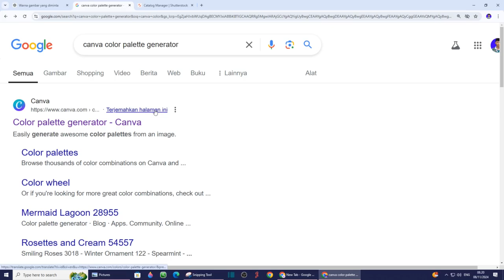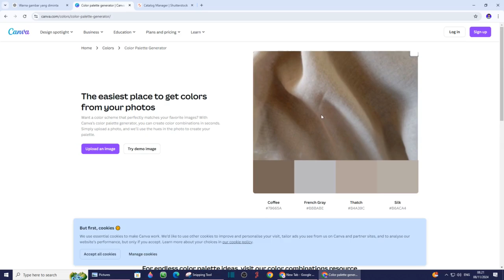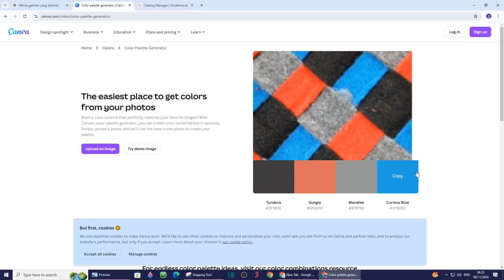Cara Mudah Mengetahui Nama Warna dari Gambar dengan Cepat!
Ingin tahu nama warna yang ada dalam gambar? Dalam video ini, kami akan menunjukkan cara mudah dan cepat untuk mengidentifikasi nama warna dari gambar menggunakan aplikasi dan alat online. Ini sangat berguna untuk desainer, kreator konten, atau siapa saja yang ingin menyalin warna tertentu. Pelajari langkah-langkah praktis untuk menemukan nama warna dan kode warna RGB atau HEX dengan mudah!